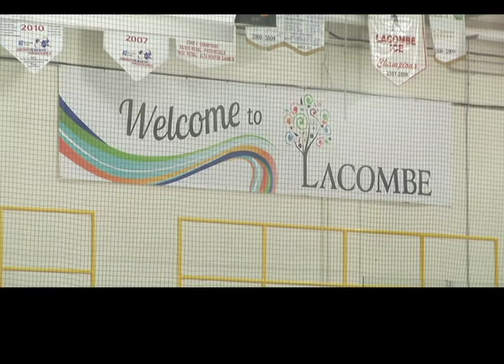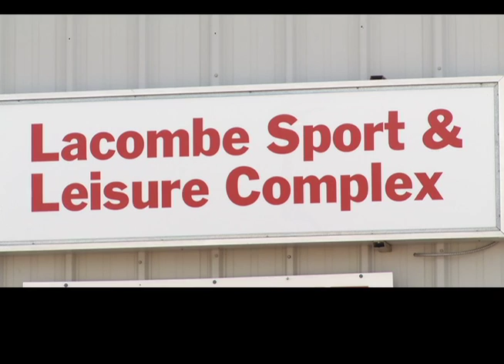Lacombe Recreation Facilities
The City of Lacombe needs to spend some cash to upgrade some rec facilities.